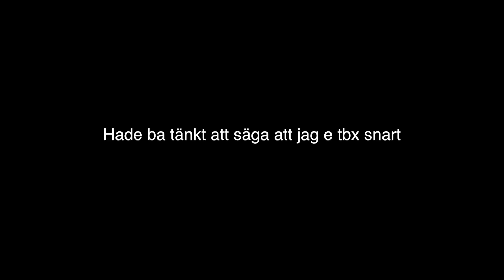Hittar en fungerande moppe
Hittar en fullt fungerande moppe.